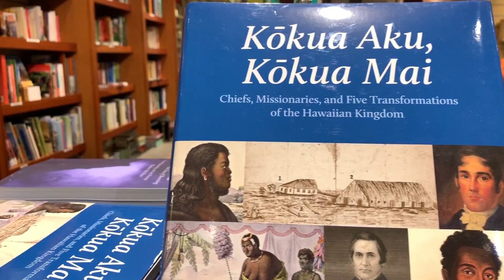ハワイ関連グッズが揃う「ナ・メア・ハワイ」 [Myハワイ]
オアフ島ホノルルのワードビレッジにある「ナ・メア・ハワイ」は、ハワイの文化や言語、伝統、アートに触れたい人のためのお店。本、教材、文化交流やハワイへの知識を高めるためのアイテムはもちろん、素敵なアクセサリーやコアウッドのアイテムなどハワイアンのグッズを探すならここで。